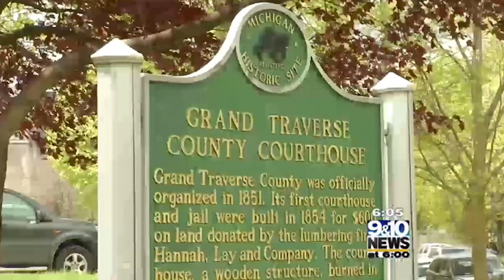Volunteers call for Larry Inman to step down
Voters Not Politicians held a nonpartisan event in Traverse City calling on Rep. Larry Inman to step down after the U.S. Department of Justice indicted him on three counts of soliciting bribes, attempted extortion, and lying to the FBI.

Inman has been kicked out of the Republican caucus and isn't even voting in the legislature, but continues to collect a paycheck. It's time for Inman to step down.